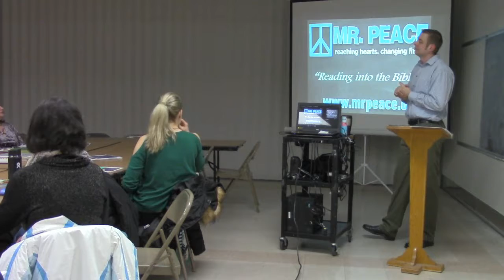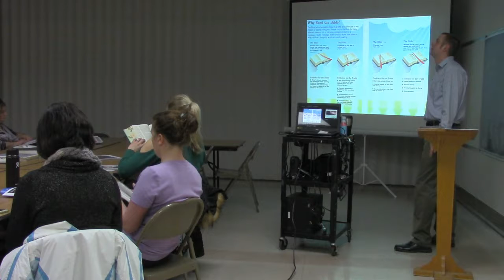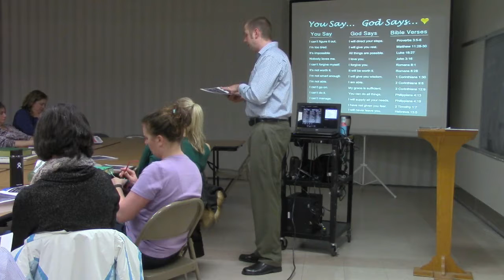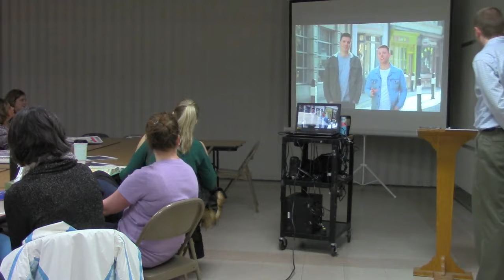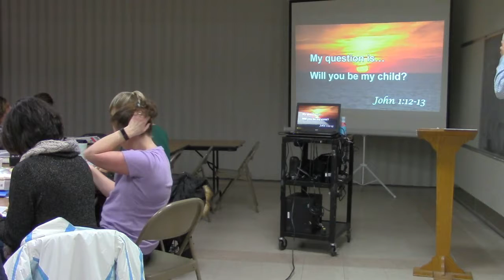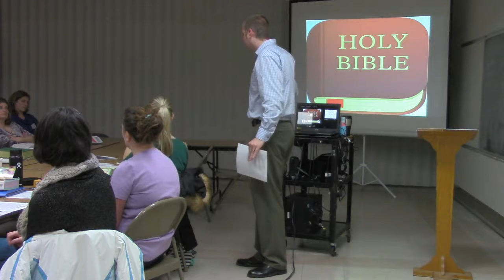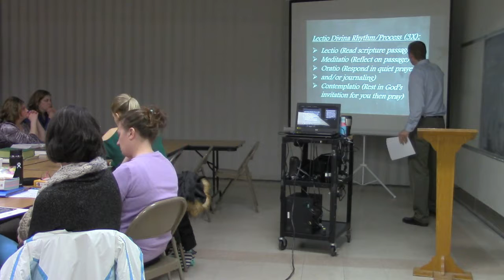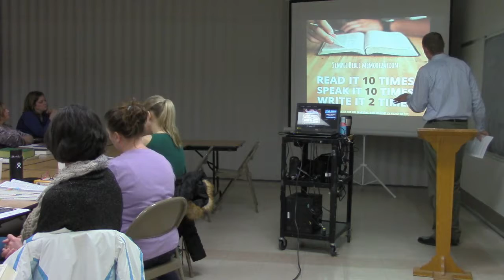Reading into the Bible Presentation Mr Peace Mar 2018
National Youth Motivational Speaker Kevin Szawala (aka 'Mr. Peace') speaks to the WINGS (Women IN God's Service) group on "Reading into the Bible" at St. Mary, Our Lady of the Snows Parish (Milford, Michigan) back in March 2018.

For more information or to book 'Mr. Peace' & bring his inspirational message of peace, love, understanding, healing & hope to your school, church or organization please go to: